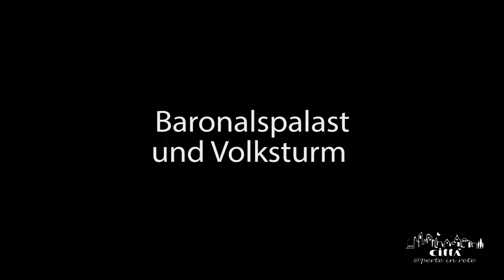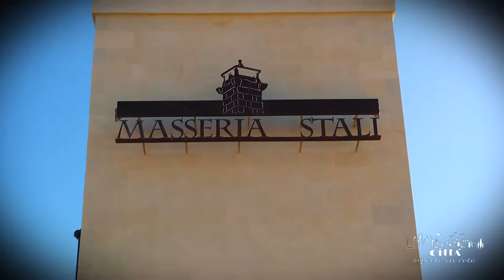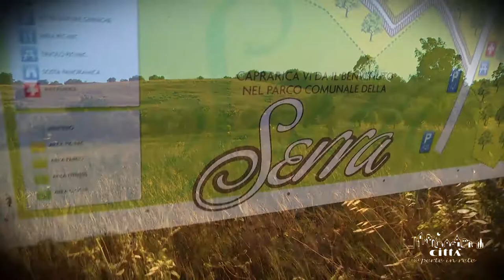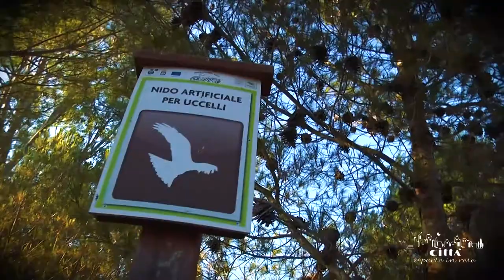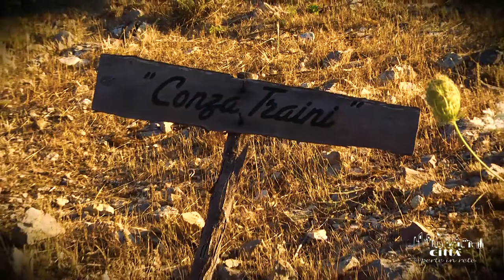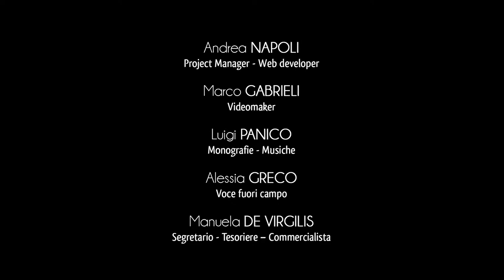Stadt Caprarica di Lecce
Capràrica di Lecce ist eine italienische Gemeinde in der Provinz Lecce mit ca. 2.450 Einwohnern. Sie liegt im mittel-östlichen Salento  und ist 12 Km von Lecce 16 Km vom Adriatischen Meer und 32 Km von der ionischen Küste entfernt.
Caprarica ist ein uraltes Dorf, in dem  Landwirtschaft, Viehzucht und Milcherzeugung betrieben wird. Die Ländereien rund um Caprarica sind reich an Ziegen, wie man aus dem Ortsnamen bemerkt („Capra“ ist zu Deutsch Ziege und „ricca“ heiβt „reich“).